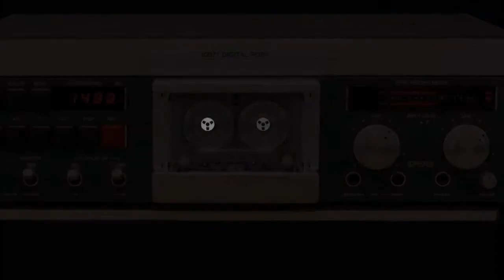LIVE AT THE WHITE ROOM: Sucker Fish "Home Seeker"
"We are Sucker Fish and we play FUNK."
Live@TheWhiteRoom EPISODE 9.3
Sucker Fish!
Sucker Fish is a band from UPLB formed by Caio Cadiz, Pamboy Buera, Eggy Malari, and Paulo Sison in March 2000, and disbanded in 2004. They played FUNK, the old school-ish way, with influences from the RED HOT CHILI PEPPERS, James Brown, Jamiroquai, Tower of Power, the old Incubus, among others.
They released an "album" in 2001 called "Funk From The Old Town", a CD with 10 songs included, and another release in 2002 called "Extra Pound" or EP, an improved recording of choice cuts from their first release plus 2 new songs.
In 2015, with persuasions from Nikos Dritsopoulos to re-form the band, they got together for the first time in almost 12 years and played some songs at The White Room. Here is their performance of their song "HOME SEEKER" from their first release "Funk From The Old Town" in 2001.
Recorded live at The White Room. Live performance shot by TJ Cadiz at The White Room, video edited by Jigo Cadiz at 10071 Digital Post.
Song copyright by Sucker Fish, 2001.
Sucker Fish is:
Caio Cadiz - Vocals
Pamboy Buera - Guitar
Nikos Dritsopoulos - Bass
Paulo Sison - Drums
Home Seeker
(Words by C.Cadiz, Music By E.Mallari, P.Buera, P. Sison)
I'VE BEEN LOOKING DOWN THE ROAD
TRYING TO FIND AN UNEVEN FOLD
CAN'T SEE, THE PATH I TAKE
THE LIGHT IS BLOCKED BY THE SHADOWS OF HATE
TRYING TO FIND MY WAY BACK HOME
ANOTHER NIGHT SPENT WITH MY LONE ROAD
THOUGHTS ARE SPINNING AROUND MY BRAIN
THIS IS THE TIME I GET INSANE
THE DAYS HAVE POURED ITS RAIN ON ME
MY SHOULDER'S WET YES I CAN SEE
FEELING HEAVY WITH DESIRE
THOUGH SOMETHING'S PULLING ME ASIDE
A DEEPER FORCE NOT FROM WITHIN
THOUGH I CAN'T TELL IF IT CAN BE SEEN
FATHER I WON'T COME HOME TO YOU
YOU MAKE ME SICK YOUR LIES ALL TRUE
TRYING TO FOLLOW, OBEY EVERYTHING YOU SAY
TRYING TO SWALLOW THE BITTER PILL THAT YOU MAKE ME TAKE
NOW MY FEET BACK ON THE GROUND
I NO LONGER STAND ON A MOUND
I KNOW WHERE TO FIND THE HOME I SEEK
IT'S IN MY MIND RIGHT DOWN BENEATH
THOUGH SOMETIMES I FEEL I CANNOT FIND
A HOME THAT DOESN'T MAKE ME BLIND
THAT FEELING YOU CANT TRUST NO ONE ELSE
I KEEP IT TO MYSELF, SOMETHING LEFT UNDONE